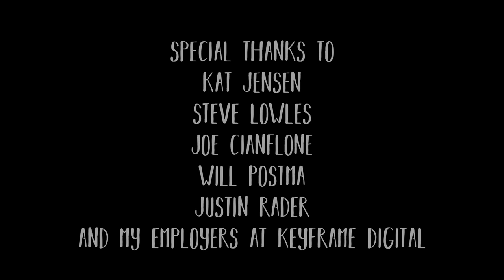"Basket" Animated short film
A short film about a ghost who lives in the woods. Made with blender over a period of about 2 years.